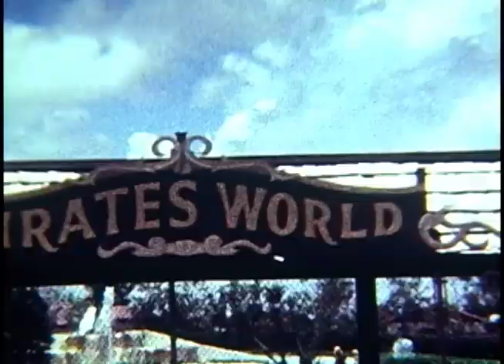Pirate's World Home Movie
Home movie footage of Pirates World donated by Donald Orth. The footage contains images of Pirates World's entrance, a docked ship, and the Grand National Steeplechase. Pirates World was a pirate-themed amusement park that opened in Dania (present-day Dania Beach), Florida, on April 8, 1967. The park had a number of attractions including The Crows Nest, a life-sized pirate ship, the Grand National Steeplechase, a Wilde Mouse roller coaster, a log flume, and various carnival rides. Pirates World also served as a music venue for numerous rock bands in the late 1960s and early 1970s, including Led Zeppelin, the Grateful Dead, and the Beach Boys. Once successful, Pirates World's business declined after the Walt Disney World Resort opened in 1971. Pirates World closed sometime between 1973, when it filed for bankruptcy in 1975.